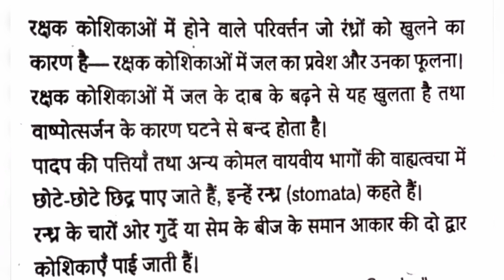Part-3 | General Science| Privious years Notes | RRB JE | ALP